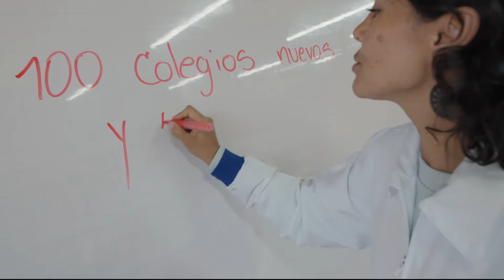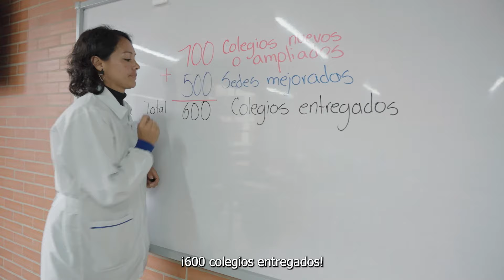El Gobierno Nacional ha entregado 100 colegios nuevos o ampliados y 500 sedes educativas mejoradas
Esta semana, el Gobierno Nacional celebra la entrega de 100 colegios nuevos o ampliados y 500 sedes educativas mejoradas, que ha ejecutado el Fondo de Financiamiento de la Infraestructura Educativa (FFIE) para favorecer a 225.048 estudiantes, con una inversión y ejecución cercana a 1,2 billones de pesos.

“Es una dignificación del estudio. Así sean ladrillos, así sean cosas inertes. Esto significa dignificación del saber”, ha dicho el señor presidente de la República, Gustavo Petro Urrego, al hablar sobre la infraestructura educativa.